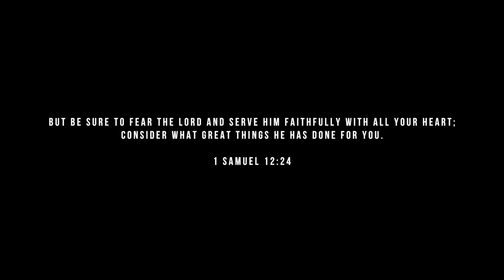The Engagement: Tommy & Rachael